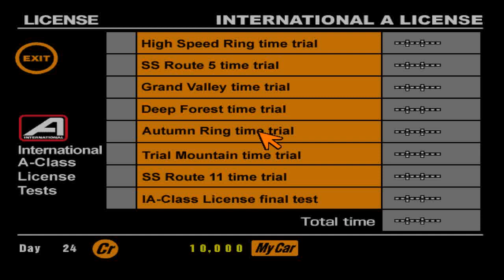Gran Turismo - IA License